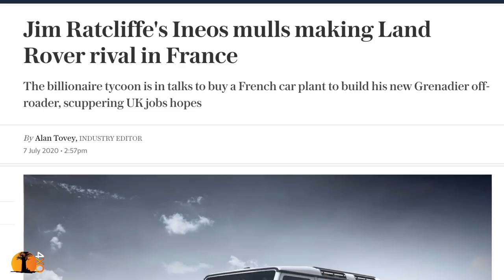Ineos Grenadier built in France. Good or Bad?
Will it be known as the French Grenadier if it's built in France? Please watch ALL the video BEFORE commenting!

4xOverland is the world's largest global 4WD adventure off-road motoring channel. Established in 1996, it is hosted by well known 4x4 writer, explorer and filmmaker, Andrew St Pierre White.